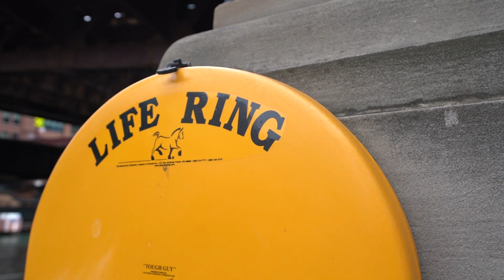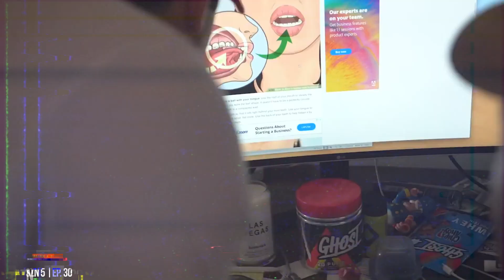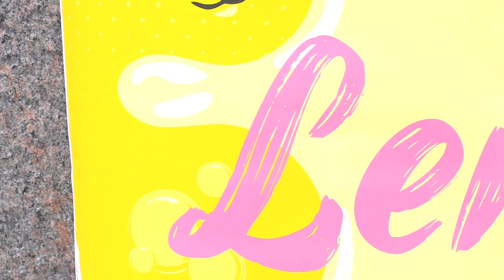"BRING ON SUMMER" - Building The Brand | S7:E18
We're back legends! This episode is going to be EPIC and we are stoked to bring you along for the ride.

In this episode the fam is testing their putting skills as we get ready for the summer launch of Iced Tea Lemonade AMINO and GREENS, Wilke talks flavoring for the EU/ANZ GAMER Blue Raspberry and finally the boys are back together... over Zoom, to talk inspo for the BUBBLICIOUS® Lightning Lemondade collab! This is a SHOCKING ⚡️ episode you don’t want to miss 😉

400 North State St.